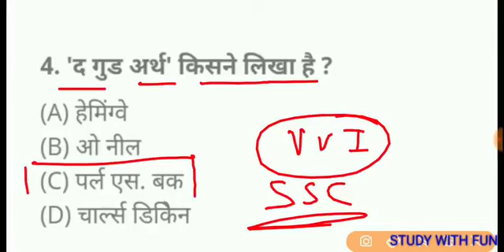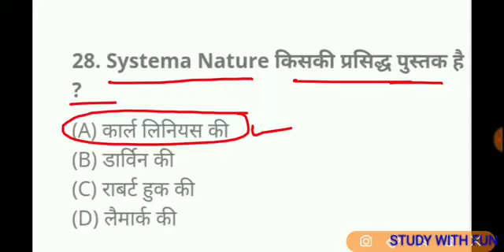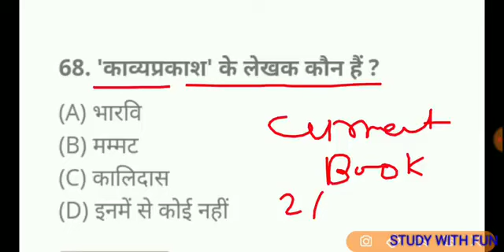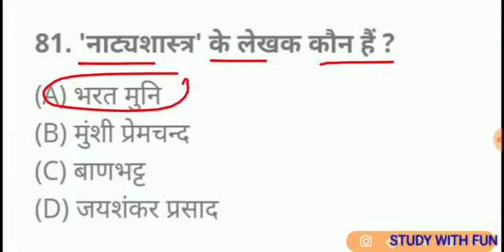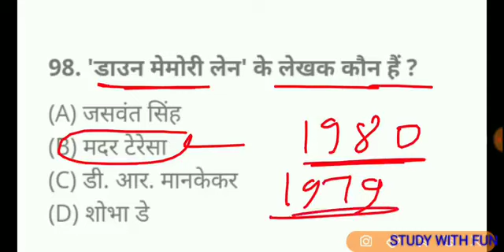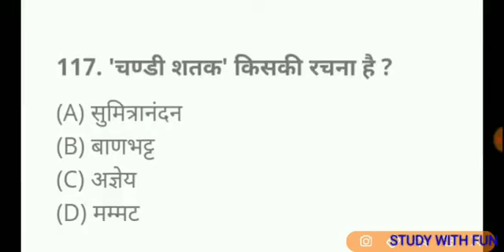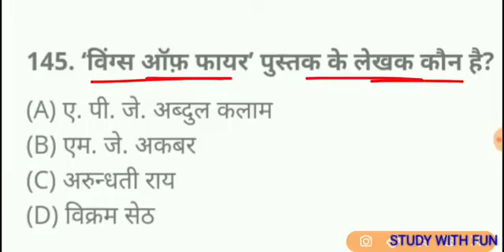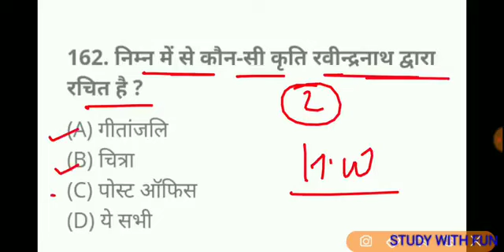January 30, 2023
हौसले जीत की बुनियाद है -

Description:-

CTET Important Question with Answer

hindi_test Hindi Live Test
Hindi Likes
GK HInal Question
lucent geography geography gk question#geography gk in hindi lucent 1000 question lucent 1000 prashn lucent gk ka nichod lucent gk important question ucent gk important question in hindi lucent gk important topics lucent ka nichod science
Views ||| 1 | Study Kunwar kanak Singh
new bhojpuri song
gk status
hamra ghare ke man kare gadiy ...
Current Affairs October 2022 questions and answers
Current Affairs October 2022 PDF download
Current Affairs of October 2022
October 2022 Current Affairs in Hindi
Weekly Current Affairs October 2022
UPTET Question Paper 2022 PDF Download
UPTET Previous Year Paper PDF
UPTET Previous Year Question Paper Book
UP TET Question Paper
UPSSSC PET Question Answer in Hindi
CTET me kitne number chahiye
CTET marks weightage in Bihar
sulakshana pandit movies
surbhi rathor
medical short vide
naagin 6 episode 79 full episod
nagni sir
patel ji
pig meat eating
gum hai kisi ke pyar mein toda
hr song 2022
ias short video
kahe tose sajna tohri sajan
kya baat hai usme puc
legend
match live
balasaheb thakre movie
pawan singh new
456 episode of taarak mehta
dhol baja song
Which daily current affairs are best?
What are the current affairs of the day?
How can I study daily current affairs?
What is the best source to study current affairs
Video Analysis of Current Affairs.
Comprehensive study plan.
Regular Quizzes and Tests.
Personalized mentoring available on request
Is newspaper enough for current affairs?
What are the 10 top GK questions?
How can I find current affairs without newspaper?
Who is best teacher in YouTube for current affairs?
Which topic is important in current affairs?
Which channel is best for bank exams?
How many hours should I study for bank?
Which bank exam is easier?
Exam test
Exam in Hindi
School exam meaning
Online exam
Exam 2022
Exam Netflix
Exam question
TN exam
List of competitive exams for government jobs
List of all Govt Exams PDF
How many hours of study is enough for bank exams?
How can I cover my current affairs fast?
How can I cover my current affairs?
100 Computer Questions and Answers in English
Basic computer questions with Answers
How many types of govt exams are there?
Which govt exam is best?
Which government exam is easy?
Computer GK Questions with Answers
Computer questions Quiz
Computer Question Answer in English
100 Computer Questions and Answers in Hindi
Basic computer questions for interview
Computer basic Questions and Answers
What type of questions are asked in computer
How do I prepare for a computer test?
What is a computer short question?
What are the 4 basics of a computer?